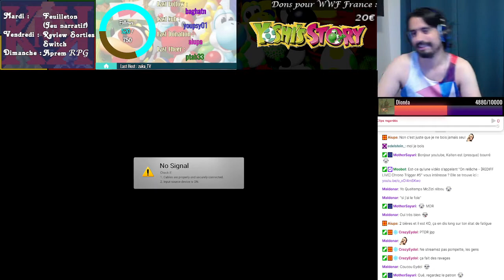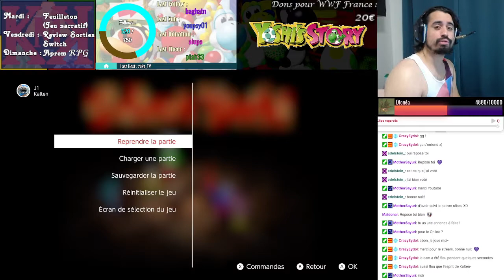Le Pays du Fruit - [REDIFF LIVE] Yoshi's Story #1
Yoshi's Story -  n°1
Notre arrivée à l'hôtel !